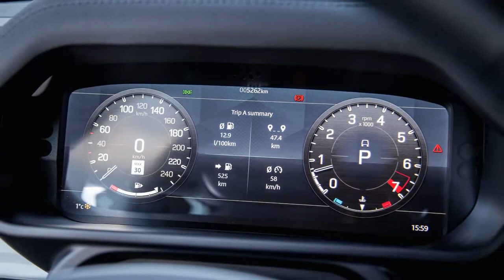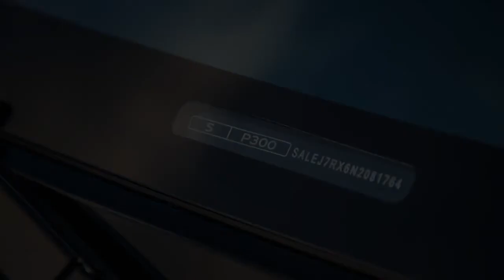2022 Land Rover Defender 110 P300 S